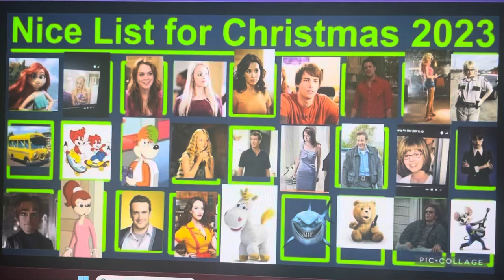My Nice List for 2023